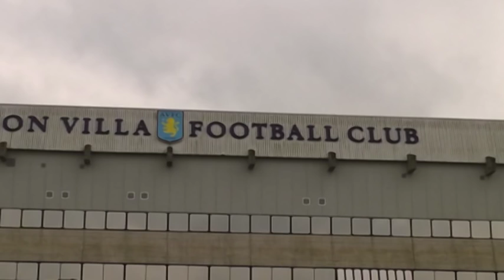L’Aquila Calcio: dirigenti delle giovanili incontrano l’Aston Villa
Il presidente del vivaio rossoblù Fabrizio Rossi, coadiuvato dal responsabile tecnico Maurizio Ianni e dal consulente Vasco Morelli, è in Inghilterra per incontrare la dirigenza dell’Aston Villa con l’obiettivo di stabilire una futura collaborazione con le giovanili della società inglese